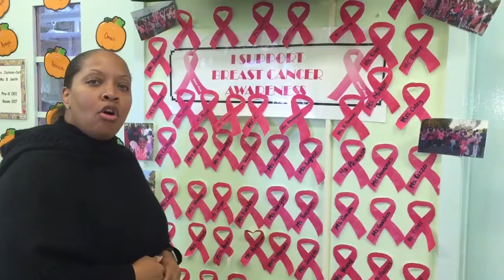Pretty Brown Girl Partners With P.S. 40 Samuel Huntington School In New York